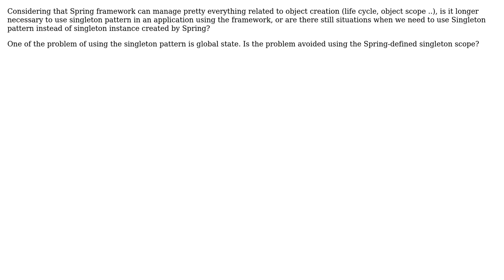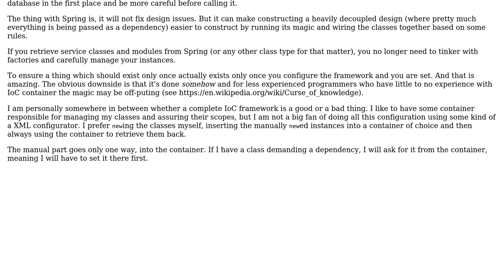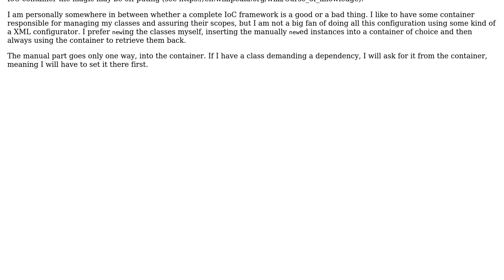Software Engineering: Using spring to Avoid Singleton pattern (3 Solutions!!)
Software Engineering: Using spring to Avoid Singleton pattern

With thanks & praise to God, and with thanks to the many people who have made this project possible! | Content (except music & images) licensed under CC BY-SA | Music | Images & others | With thanks to user oopexpert user Omar ZRIDI user jhyot user Andy and the Stack Exchange Network Trademarks are property of their respective owners. You are responsible for your own actions.